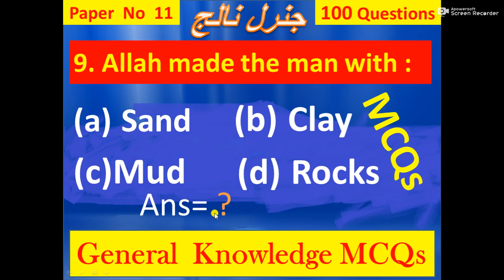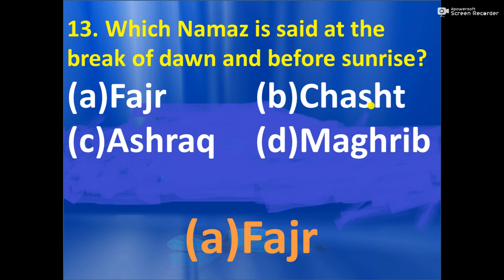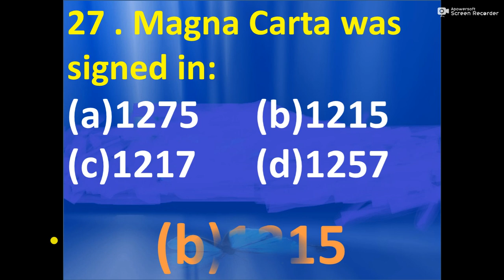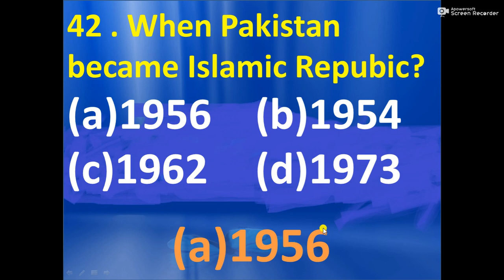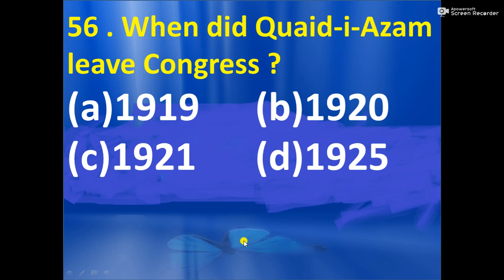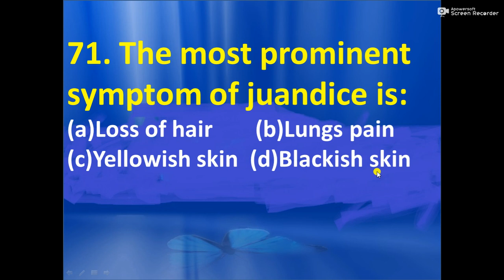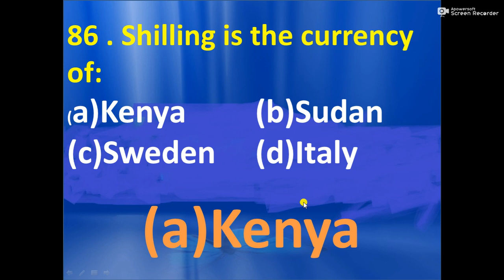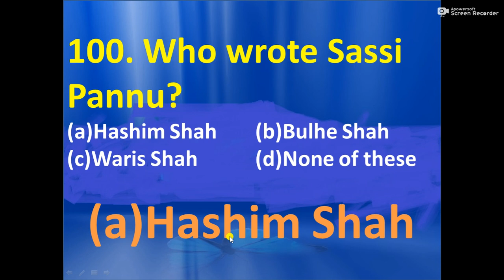General Knowledge Old Paper MCQs | general knowledge MCQs NTS OTS PTS PPSC FPSC CTS Pak Neavy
General Knowledge old paper no 11

General knowledge questions and anwers  world knowledge mcqs paper no 11  all over the world general knowledge old Paper
Here we will tell about latest jobs, you can get more athentic information , interested candidates can apply  through this useful information ,,,,,,

In this channel you will find videos about General knowledge in urdu and English in the form of Question and Answers for exams and job tests preparation, You can find videos on world General knowledge , Islamic studies , Pakistan Affairs ,History ,Geography, Everyday Science and many more,
You will Qualify tests of fpsc, ppsc, css, pms, kppsc, bpsc, spsc, NTC, OTC , PTS, FIA, Lecturers, Subject specialist , Educators, MCQS, Police and many other exams,
And comment for the topics on which you want to watch the videos

Video is for educational purpose only ,copyright disclaimer under section 107 of the copyright act 1976,allowance is made for "fair use" for purposes such as criticism ,comment,news reporting teaching , scholarship and research fair use is a use permitted by copyright statute that might otherwise be infirnging.

Friends hmry channel pr pehly be 10 vidoes upload ho chky hai ye hamy 11 videos hi general knowledge ke agr ap wo dekhana to vidoes link nechy hai click kry or dehky

abbas channel jobs